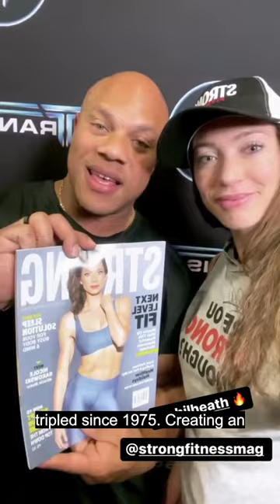Day in the Life with Nicole Rakowski, PhD Candidate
Nicole Rakowski, PhD Candidate, is a strong member of the various communities she’s in- especially the fitness community. She pursues a passion for fitness and athletics and incorporates that with her PhD research. 🎉